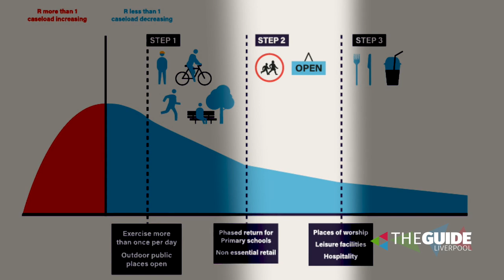COVID19 Update: Professor Karol Sikora of Rutherford talks new Lockdown Rules | The Guide Liverpool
The coronavirus crisis has left all of us with so many unanswered questions about the health and the safety of ourselves, our families and everyone close to us.

With so much conflicting and confusing information out there, it’s hard to find the facts.

That’s why at The Guide Liverpool, we are exclusively partnering with one of the world’s leading medical experts to help steer us all through and keep us informed and updated on the pandemic as it develops.

Since the Covid-19 crisis began Professor Sikora has become a sought-after voice of authority on the subject, featuring widely on national TV platforms including sky news, BBC Breakfast, ITV News and Good Morning Britain.

Now he will be sharing his expert opinion on various aspects surrounding the virus and its impacts on everyone’s lives through a weekly vlog-style video for The Guide Liverpool.

From COVID-19 testing to the rate of infection, as new guidelines are issued daily by the government; Professor Sikora will be able to offer clear, unbiased guidance on what that information means for everyone.